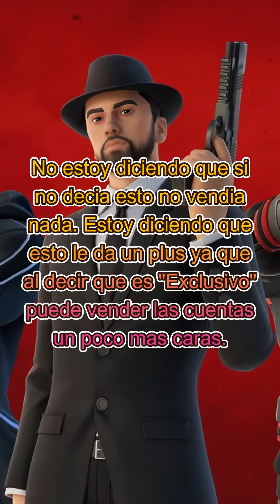Tengo algún problema con TengoFe? 😨😨 - Fortnite battle royale